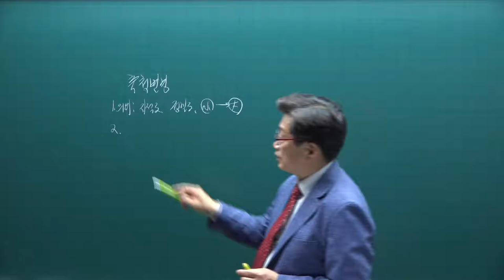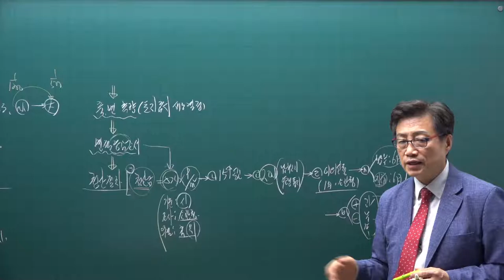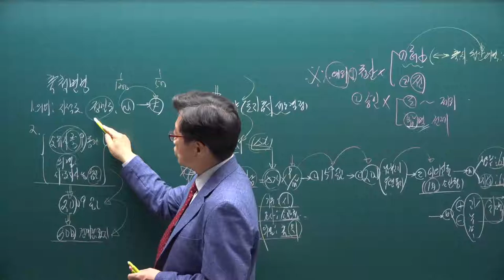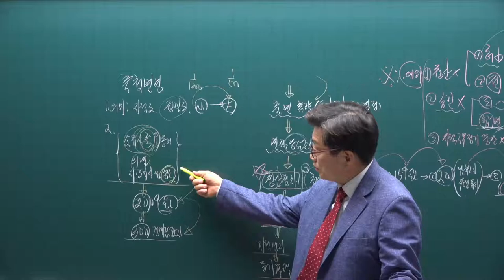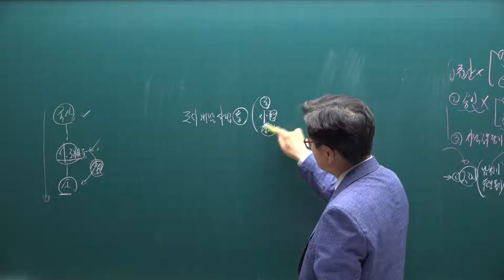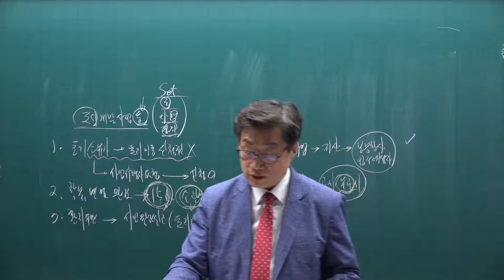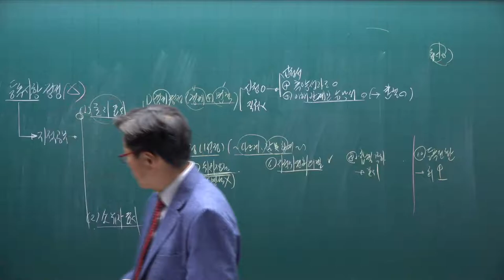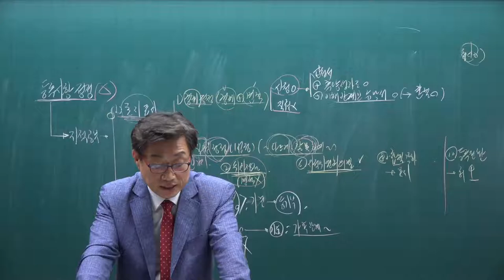[공전무] 2021년 공인중개사 공시법 기출문제풀이 4강